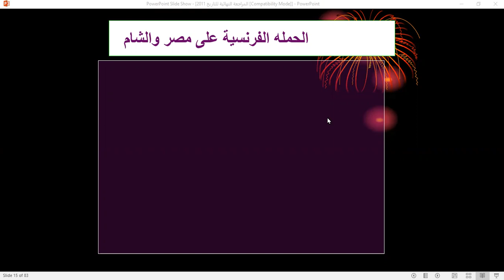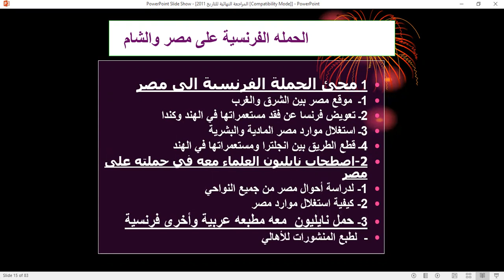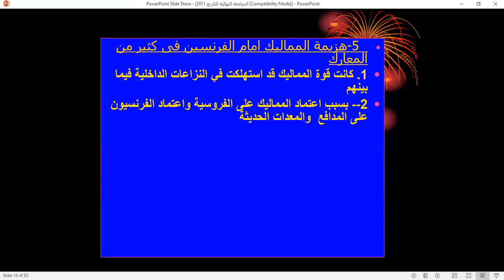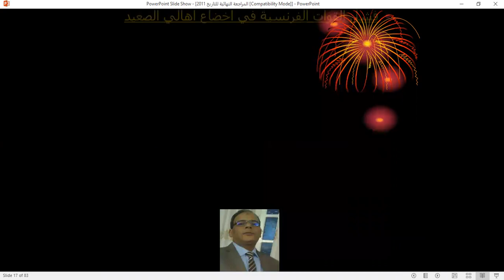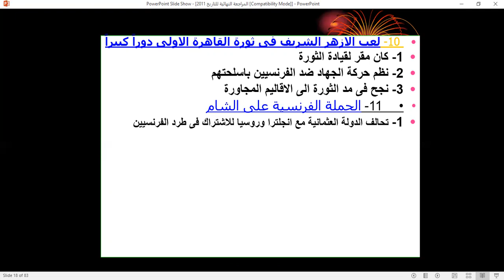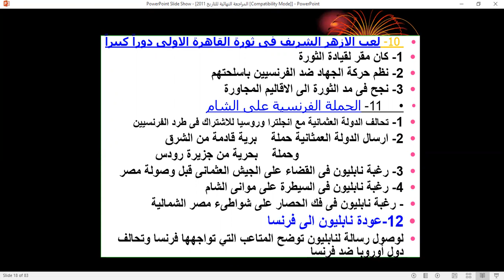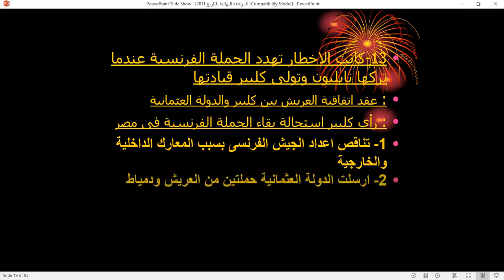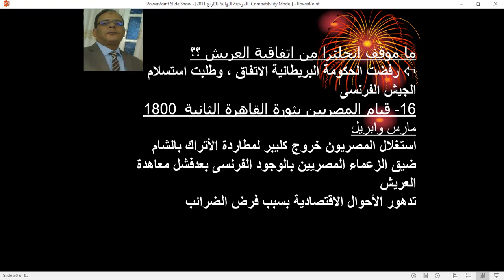الجزء الثانى من مراجعة التاريخ الصف الثالث الاعدادي مستر سعيد البنا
الحملة الفرنسية
الفصل الدراسي الاول للعام الدراسي 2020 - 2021